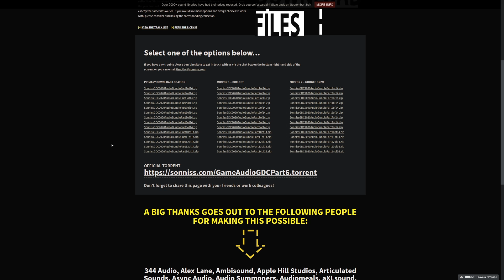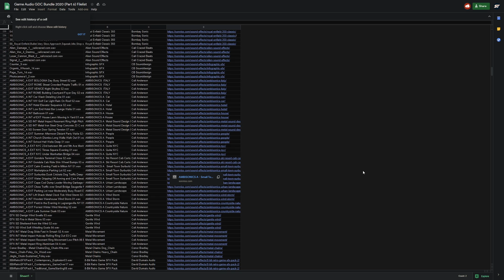FREE Sounds Effects for GAME DEVELOPMENT [55GBs!!!!]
Sonniss.com are giving away another selection of 55GB's of FREE audio and sound effects suitable for games, films and integrative media. These can easily be used in Unity or Unreal Engine! Get the pack today.